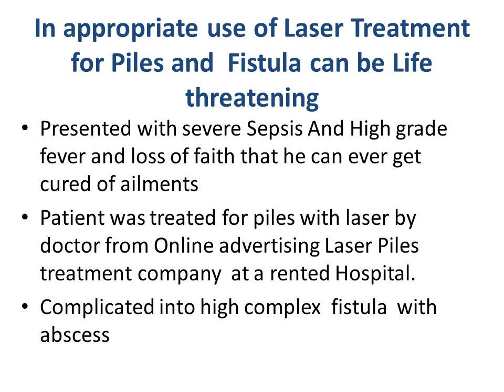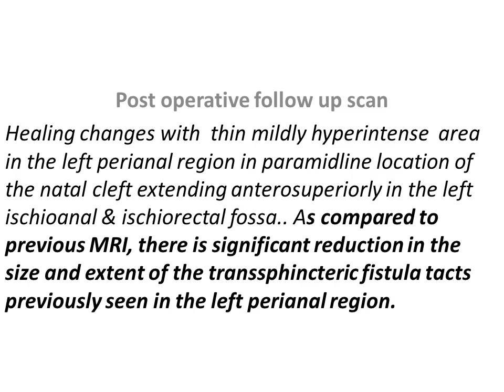Laser Surgery Treatment for Piles and Fistula can be Life-threatening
In appropriate use of Laser_Surgery for#Piles Laser_Treatment for Fistula can be Life-threatening

Details by Patient
Below mention details is my medical history
I was checking online for my Piles problem by mistake I clicked on the online advertising company website. the representative from the company started calling and sending me messages for checkup free of cost with free transport taxi service after I met a doctor from Laser Company my surgery was fixed at a Laser company rented HOSPITAL:-1st surgery for haemorrhoids and fissure has been done on 22-march-19, laser ablation of fissure and staple haemorrhoidectomy. by doctor from  Laser surgery company in rented hospital Delhi.
ANI HOSPITAL:- After 5 days heavy bleeding starts from operated area and admitted to ani hospital gurgaon on 28-march-19 in emergency in ani hospital dr. Did suturing of bleeding wound under spinal anesthesia.
But bleeding starts again after 2 days
Dr. Did packing of wound bleeding stopped temporarily. Again after 3 days bleeding started. And dr. Referred me to previous laser company doctor and again they took me to a different rented hospital.
Laser Company rented Hospital:- I have been admitted to hospital Gurgaon in emergency. Examination done under anesthesia by dr from company for Laser Surgery for piles . Formed clots in anal canal and rectum because of heavy blood but no active fresh bleeding seen up to anal canal. Next day the have done colonoscopy and found small healing ulcer near staple area. They started medicine for that after that bleeding had stopped but some liquid is continuously coming from that area. I have shown this problem to dr. But they keep changing my medication.
Gurgugram HOSPITAL:- then I got admitted to famous hospital gurgaon for fistula in ANO , high complex, suprasphincteric surgery by another dr not a laser surgery company, fistulectomy and sphincter repair has been done On 3-july-19. After 1 month dressing I did not feel well. Dr told my for another surgery. Gurugram  HOSPITAL:- admitted to same famous hospital again for fistula in ANO low. Surgery done by same doctor  fistulectomy low on 7-aug-19.
1 month dressing did after surgery but still didn't feel well

MRI at the beginning  of treatment
A large irregular fluid intensity fistulous tract in the left perianal region involving the sphincteric complex region and extending into the left ischioanal & ischiorectal fossa. The tract is seen to traverse the sphincters and open into the anal canal at approx. 2-3 ‘o’ clock position just above the anal verge. Superiorly the tract is seen to involve the left levator ani muscle and show supralevator extension with opening into the rectal canal at approx 3 ‘o’ clock position. Multiple blind ending ramifications are seen extending from this tract into the left ischioanal & ischiorectal fossa.
 Imaging features favour Left complex high type transsphincteric fistula in ano with supralevator extension and multiple internal openings into the anal canal at 2 ‘o’ clock & 3 ‘o’ clock positions.